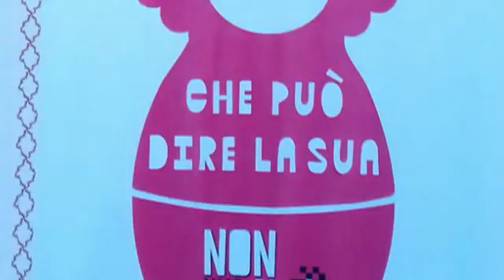NON UNA DI MENO - Manifestazione contro la violenzadi genere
NON UNA DI MENO

Manifestazione contro la violenza di genere

L'Italia è maglia nera d'Europa sulla violenza di genere nei cofronti delle donne. Sabato 26 novembre 2016 a Roma si svolge la manifestazione nazionale di tutte le realtà politiche e civili che stanno combattendo per cambiare questa situazione.

Grazie ai miei amici  Eric Gentilini e Tito gaudio vi presento il servizio   della manifestazione: